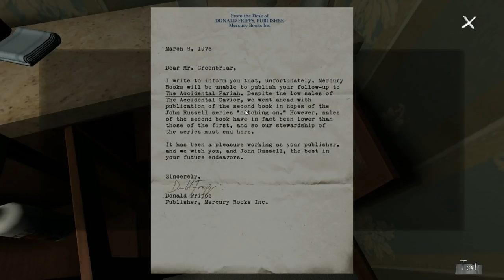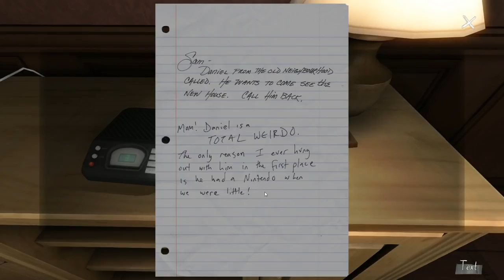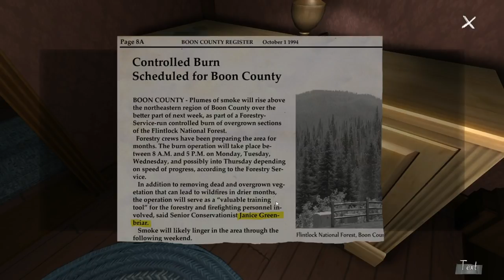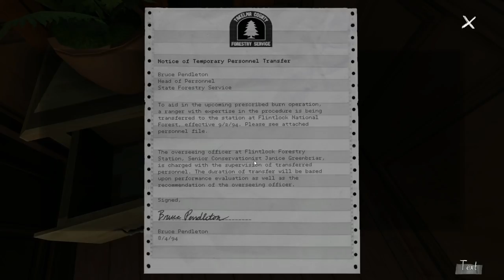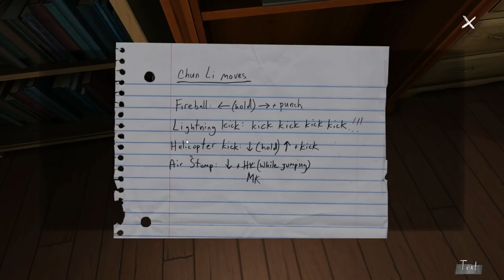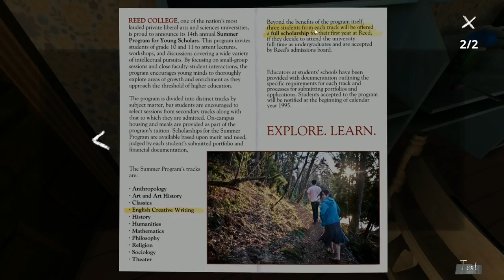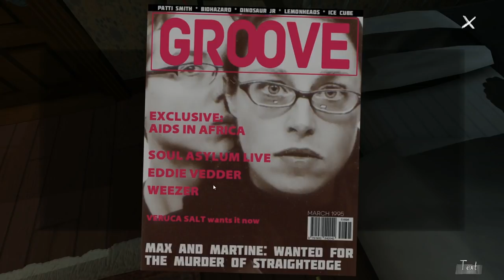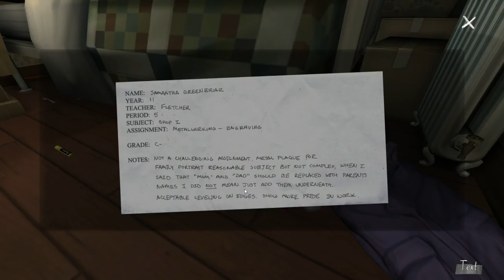GONE HOME [003] - Beste Freundinnen ★ Let's Play Gone Home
«GONE HOME»
Interaktive Erzählung von Fullbright Company (2014).

Kommentiertes LiveLP von Gronkh (2015).